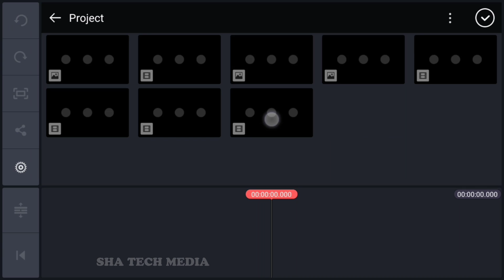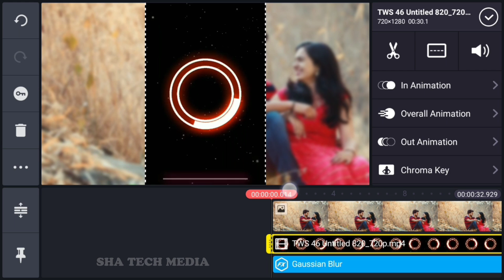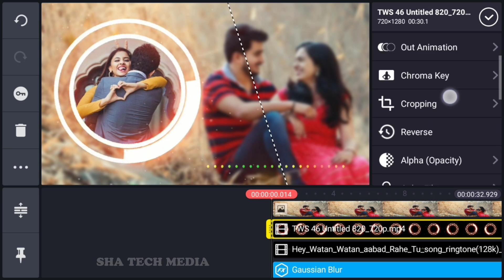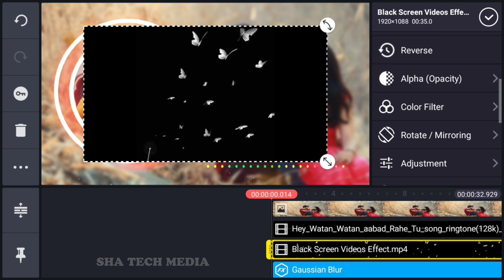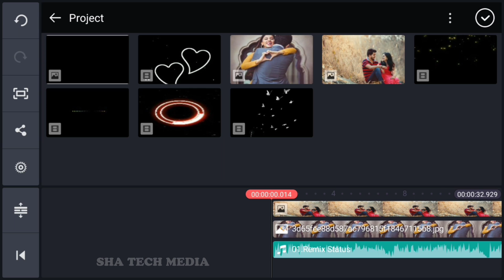Happy Birthday Kinemaster Video Editing 2020 | Tamil Whatsapp status video | Kinemaster template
Application :-

Related Tappics:
avee player,
Kinemaster indonesia
Kinemaster  philippines